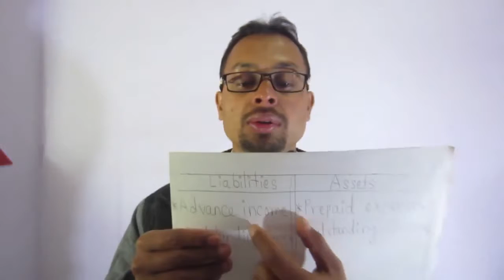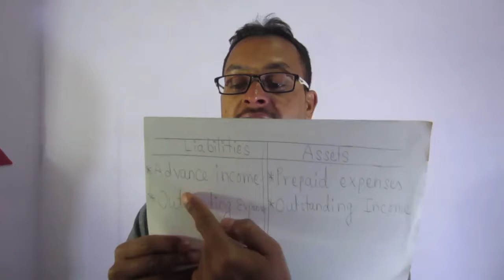14. journal Prepaid and outstanding part – 14 class XI accountancy (HSEB - Nepal) by Dron DC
This video is specially for students to understand the meaning of Prepaid and outstanding  and their journal entries which is the part of journal entry chapter .